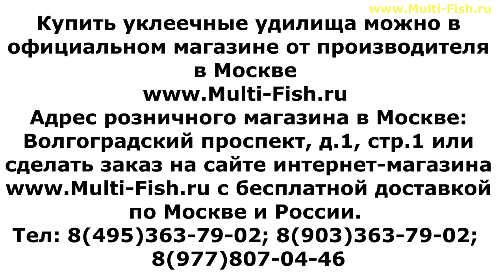УКЛЕЕЧНЫЕ УДИЛИЩА. Обзор УКЛЕЕЧНЫХ маховых удилищ. Удочка для ЛОВЛИ УКЛЕЙКИ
Уклеечные удилища представлены на обзоре от фирмы COLMIC (КОЛМИК). Это удочка для уклейки COLMIC RECORD, уклеечная удочка COLMIC EMPEROR PRO. А также обзор уклеечных маховых удилищ COLMIC EMPEROR SUPERIOR. Удочка на уклейку. Уклеечная удочка. Маховая удилище для уклейки. Ловля уклейки. Уклейка. Удилище для уклейки. Удилище для ловли уклейки. Удочка для ловли уклейки должна быть легкая и иметь быстрый строй. Уклеечная удочка или удочка для уклейки должна иметь привитой спортивных хлыст, типа "китовый ус".
Удилище для ловли уклейки, может быть использовано и как универсальное, для ловли не крупной белой рыбы. Ловля уклейки на маховую удочку это скоростная ловля и не передаваемое удовольствие! Как ловить уклейку и как ловить уклейку весной, а также как поймать много уклейки, эксперт Максим Балаев расскажет в следующем видео.

Наши преимущества:
2. САМЫЕ НИЗКИЕ цены со склада производителя, по Программе лояльности магазина Мульти-Фиш!
3. БЕСПЛАТНАЯ доставка по Москве и России в рамках Программы лояльности!
4. БЕССРОЧНАЯ гарантия на заводской брак на ВСЕ УДИЛИЩА!
5. Свой фирменный СЕРВИС-ЦЕНТР работающий более 20 лет! с ПОЖИЗНЕННОЙ гарантией на место ремонта!